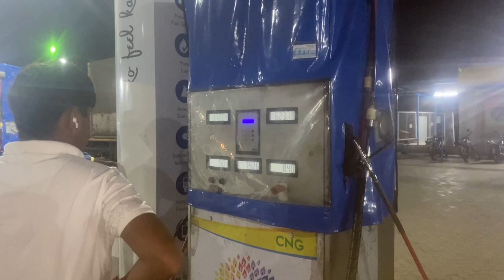𝑱𝒖𝒏𝒂𝒈𝒂𝒅𝒉 𝐓𝐫𝐢𝐩 (𝑷𝒂𝒓𝒕~1)junagadh